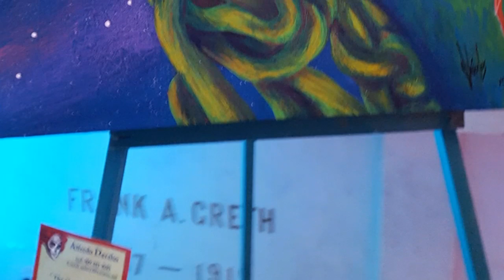Hollywood Forever Octubre 2016